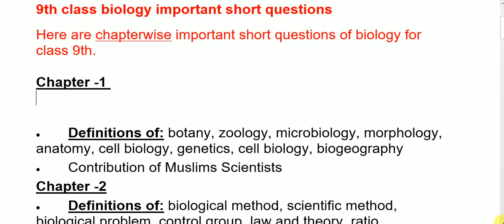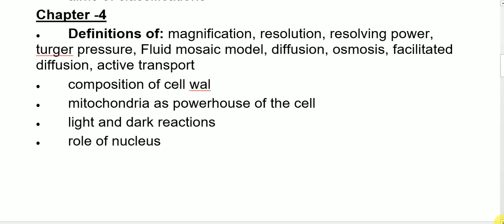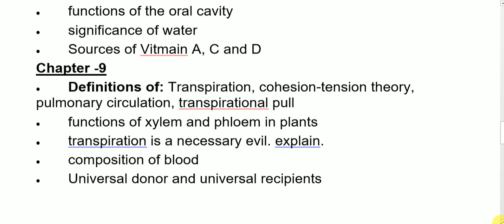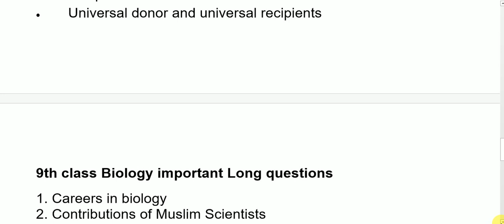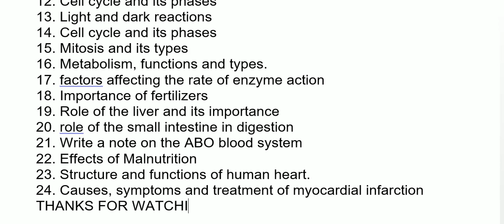9th Class Biology Guess English Medium 2020 - Biology English Medium Guess 2020 - 9th Class Guess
Channel Ownership
Sultan Brothers